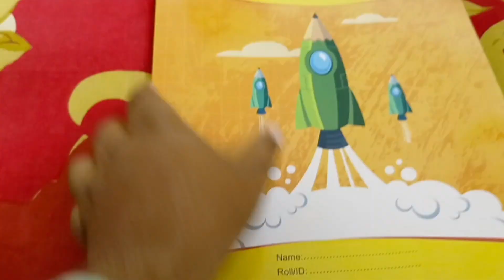বাইরে থেকে ঘুরে এসে রাতে আবার কি কি রান্না করতে হলো!বিকেলে জারিফ কে নিয়ে মাঠে💚Vlog-461